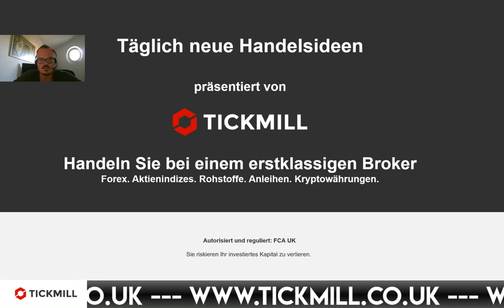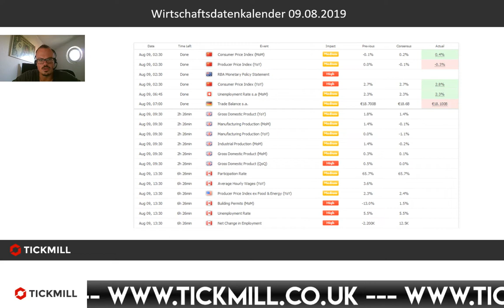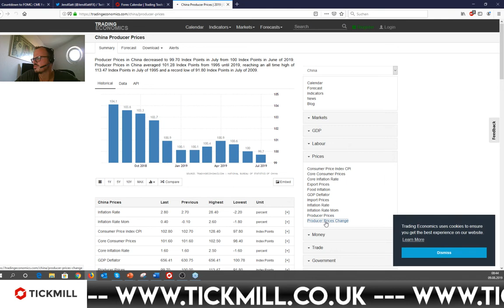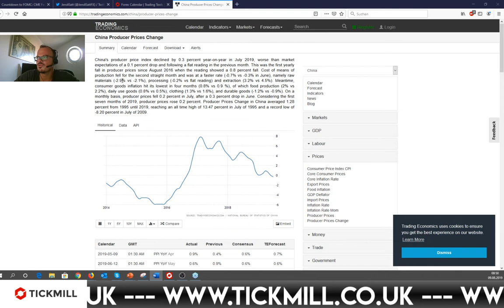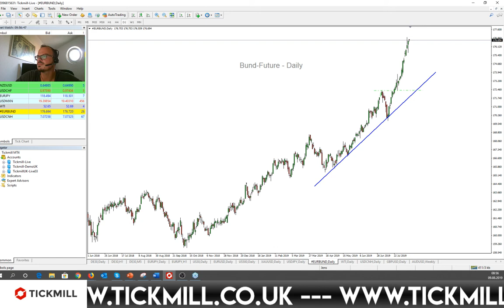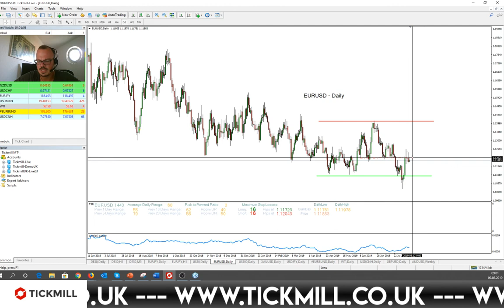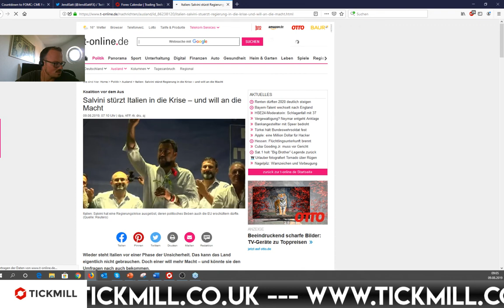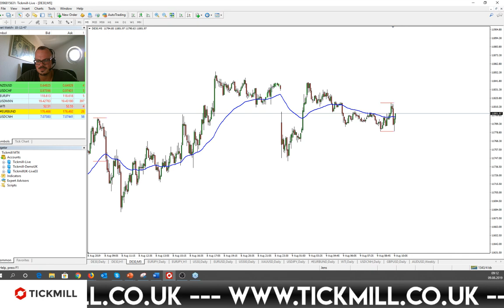DAX vor versöhnlichem Wochenschluss, aber: Sorgen um chinesische Inflation